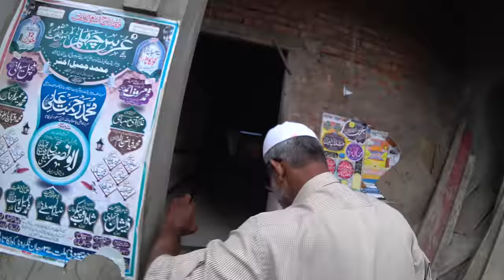SWISS FAMILY TRIES TRADITIONAL BANGLA FOOD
Not far from where we stay is this great very normal restaurant that serves traditional Bangla food. It is straight forward rice and fish with veggies, they also have rotis and different kinds of meet. We all tried it, did we like it? Let's check it out.
Please try to watch all to the end without skipping, like the video and leave me a comment as it is difficult to get noticed at the moment. I am very sad that this series is not getting much noticed.

KFC India/  Indian food/ India vlog